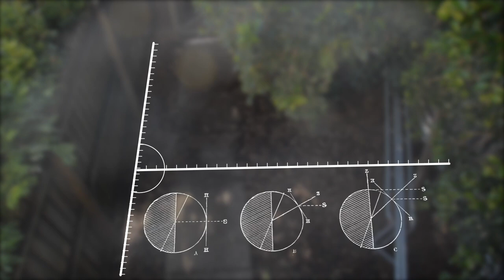Setting up an Olympic trampoline in a tiny courtyard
Welcome the first episode of the Big Kamo Video Zine. It's an experimental project that delivers snack-sized videos whenever the hell I feel like it.

In this episode I attempt to set up our giant trampoline in our new townhouse's tiny courtyard. Trees, a gate and other infrastructure stands in my way. Will I successfully set it up? You'll have to watch to find out.